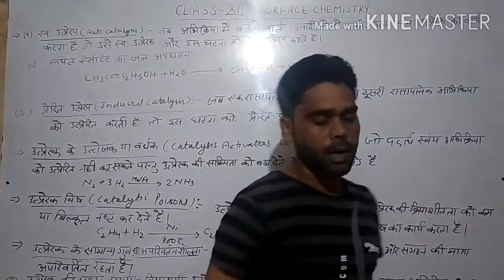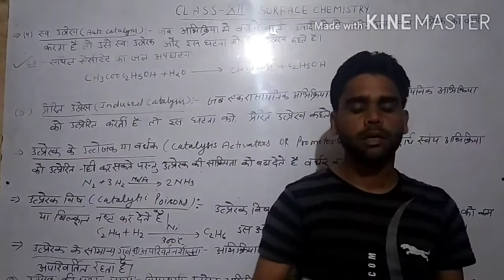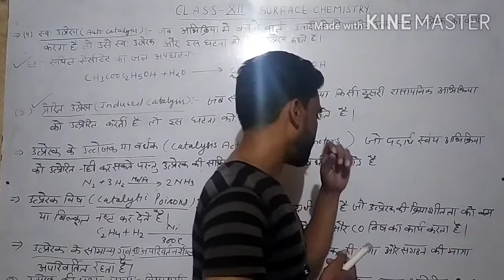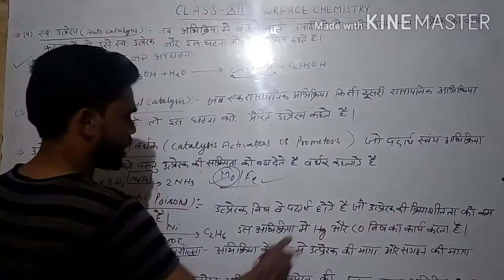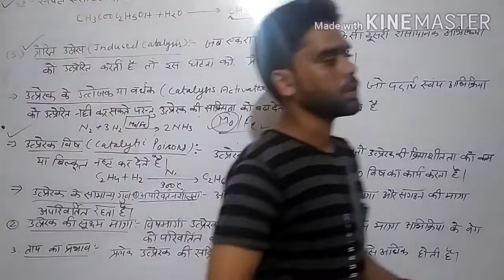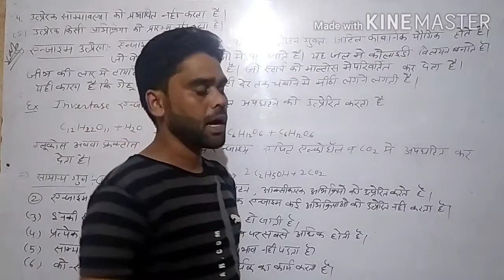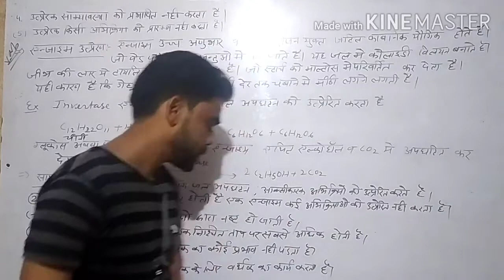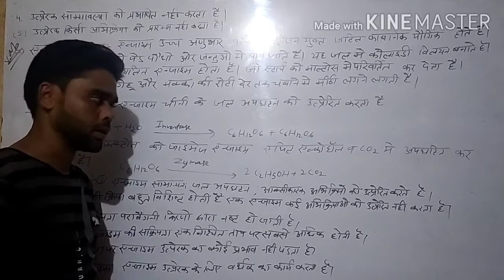Class 12 chapter 05 enzyme catalysis